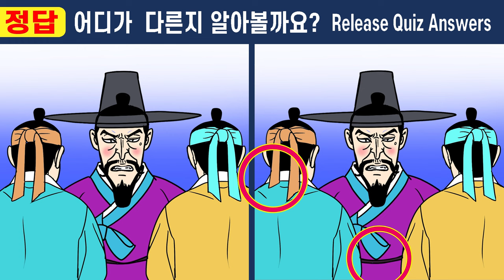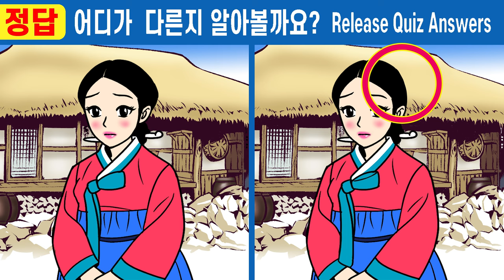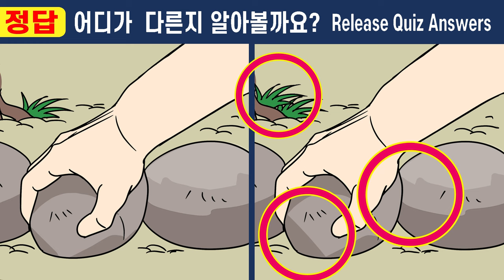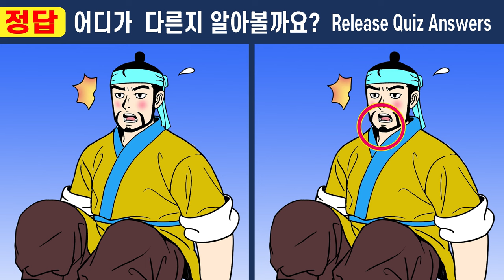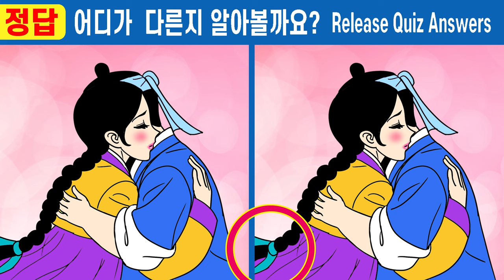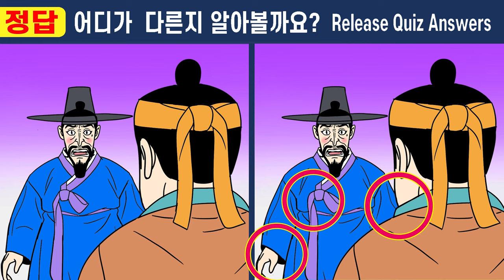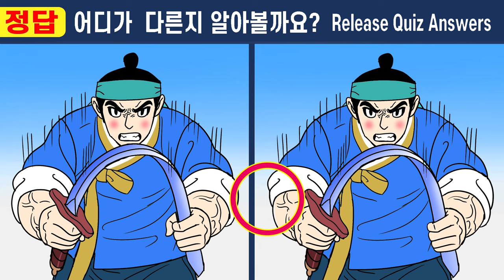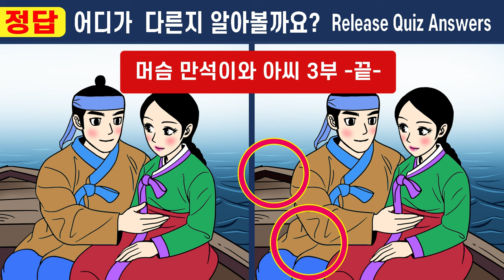몰아보기 3부💕머슴 만석이와 아씨 436화~444화 ㅣ이걸 알고 했더니 집중력이 좋아졌어요!!ㅣ【틀린그림찾기/치매예방】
머슴 만석이와 아씨 436화~444화 몰아보기 3부
🍅안녕하세요^^